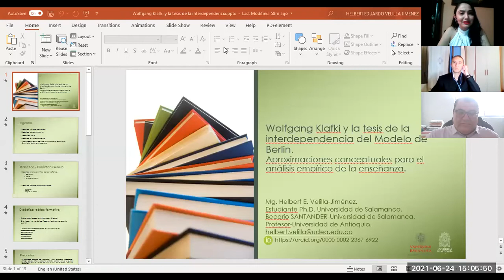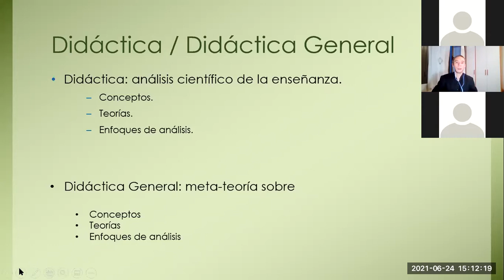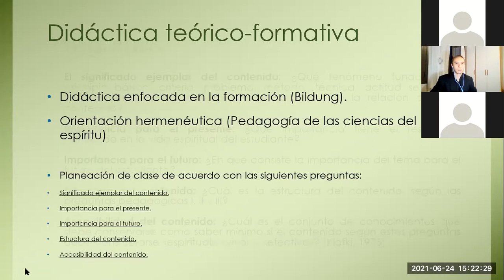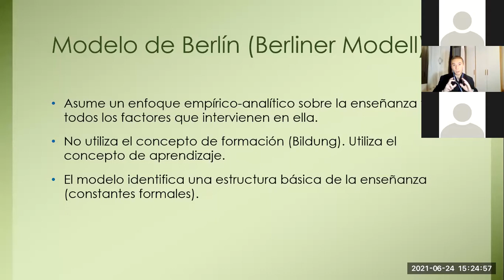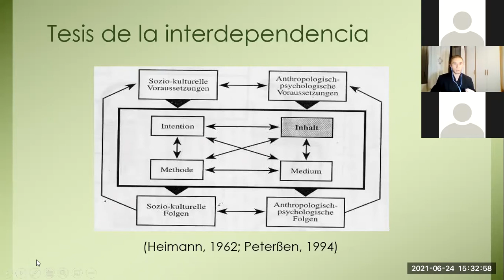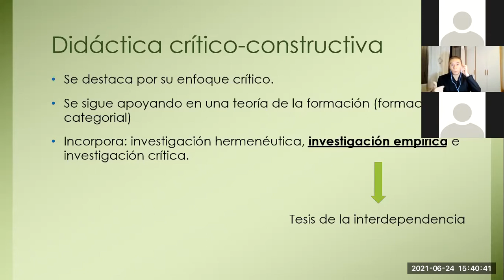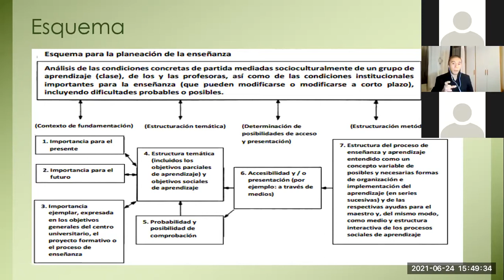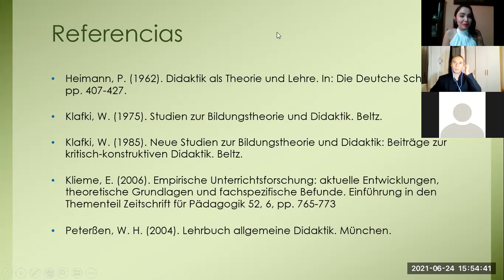4ta Cátedra Pedagógica Didáctica